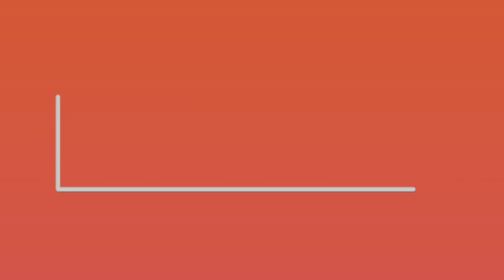Best Bride and Groom Entry on Royal Enfield | Royal Bullet Entry on Wedding Reception | Arvind Gaud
AG Ki Rides showing Royal Enfield Bike entry on my wedding and it's best bride and groom entry in wedding. Bride and Groom entry on Bullet Gunmetal Grey.

Social Link

MY GEARS

1) My Riding Gloves

2) My Riding Shoes

3) My Steelbird Ciy Ride Helmet

4) My SMK Long Ride Helmet

5) My Mobile Tripod

6) My Action Camera

7) My Mounts for Action Camera

8) My Rynox Riding Jacket

9) My Knee & Elbow Gaurd

10) My FOG LIGHT

11) My Bluetooth Headphone

12) My Hand Sleeves

Music Credit

Music Info: Dil Diyan Gallan Song | Tiger Zinda Hai | Salman Khan, Katrina Kaif | Atif, Vishal & Shekhar, Irshad